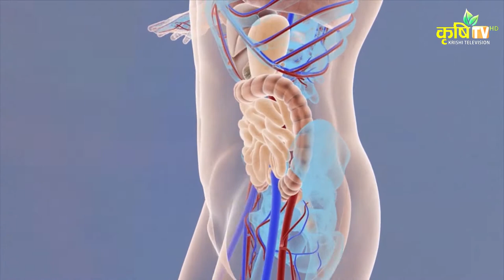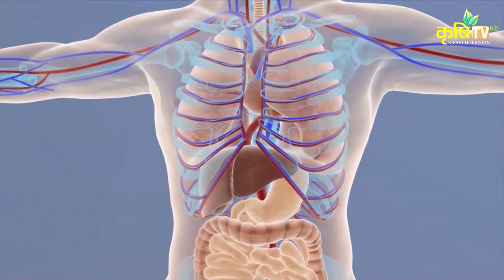Krishi Television विकल्प आयुर्वेद हेल्थ सेन्टर प्रा.ली.डा. अर्जुन सापकोटा